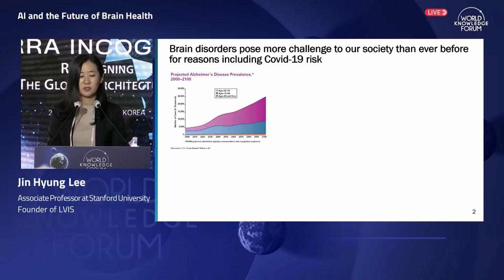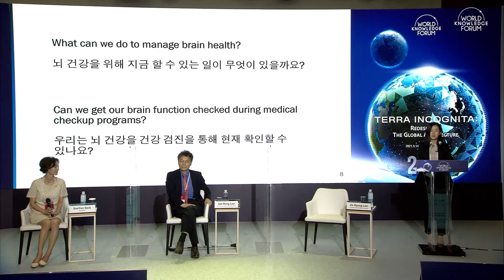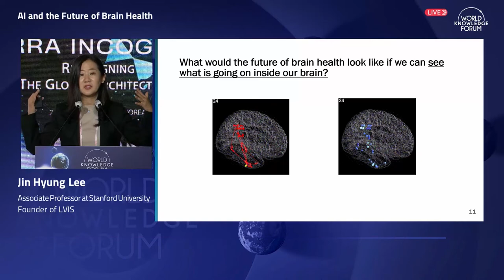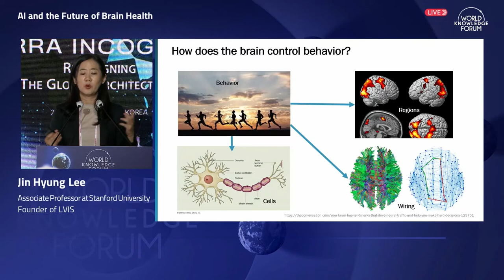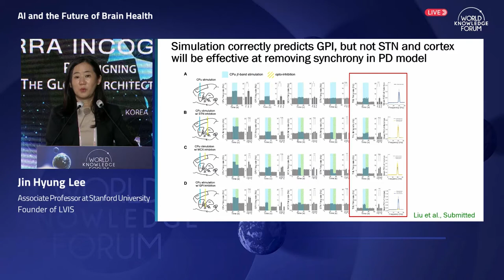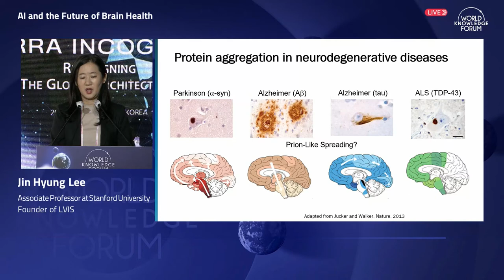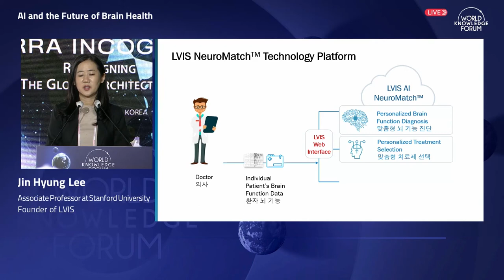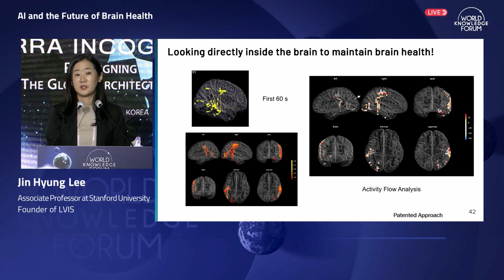AI and the Future of Brain Health│Jin Hyung Lee ( Founder of LVIS)│치매를 정확히 진단할 수 있을까?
What would the future of brain health look like?
Neurological and psychiatric disorders are dramatically increasing in prevalence due to aging population and social isolation. In particular, isolation due to Covid-19 pandemic also poses a significant challenge in mental health. However, to date, there is no clear way to manage brain health and to cure any of the brain disorders. In this session, we will discuss what the current challenges in clinical care including diagnosis, treatment decision, and new therapy development are and how the future of brain healthcare can be transformed through emerging technologies. One of the main solutions that are now starting to uncover the potential to totally transform brain health management and brain disorder cure includes the ability to reconstruct brain circuit algorithms. While the clear goal of brain disorder treatments is to restore the brain’s function, this has not been possible to apply to clinical practice to date due to the fact that brain function remained a mystery. Recent developments now enable brain circuit algorithms to be reconstructed at the single cell spiking level and provides an opportunity to predict neurological intervention outcome. These new capabilities will be introduced and through discussions with experts in clinical care, health monitoring, and drug development, we will provide a vision for the future of brain health.

미래의 뇌 건강 관리는 어떠한 모습일까?
뇌 질환은 인구 노령화와 사회적 고립으로 인해 급속도로 증가하고 있다. 특히 코로나19 팬데믹으로 인한 사회적 고립은 정신 건강에 대한 심각한 우려를 낳고 있다. 그러나 오늘날까지 뇌 건강을 관리하고 뇌 질환을 치료하는 명확한 방법이 없었다.
이 세션에서는 현재 사용되고 있는 진단, 치료 결정, 새로운 치료법 발견에 있어서 문제점과 새롭게 개발되고 있는 기술들을 통해 어떠한 변화를 예상할 수 있는지 논의할 예정이다. 뇌 건강 관리에 혁명을 가져올 주목받는 기술 중 하나는 뇌 회로의 알고리즘을 이제 막 이해할 수 있게 한 기술이다.
뇌 질환 치료의 명확한 목표는 뇌 기능의 정상화다. 하지만 지금까지 그 방법을 뇌 건강 관리에 사용할 수 없었던 가장 중요한 이유는 뇌 회로의 동작을 이해하지 못했기 때문이다. 최근 기술 발전으로, 뇌 회로의 알고리즘을 하나하나 신경 세포의 동작까지 파악하게 됐다. 이는 정확한 진단과 관리, 새로운 치료 방법이 어떠한 효과가 있을지 예측하고 디자인 하는 것을 가능하게 한다. 이 세션은 이러한 새로운 기술에 대해 알아보고 전문가들과의 논의를 통해 머지 않은 미래에 뇌 건강 관리와 새로운 치료방법 개발에 미치는 영향에 대한 비전을 제시하는 자리가 될 것이다.